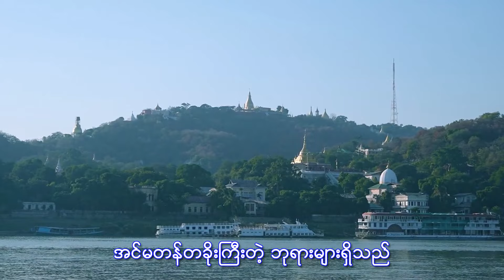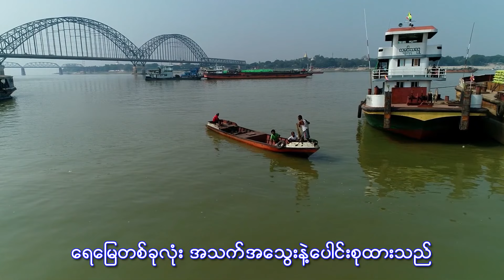Chit Tit Ayarwady - Win Paing ချစ်တဲ့ဧရာဝတီ - ဝင်းပိုင် [Official MV]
Song Name  -Chit Tit Ayarwady
Artist             - Win Paing
Composer    - Nyi Htwe
                       - Bass FoeZaw
                       - Drun-YeeLin
                       - Keyboard-KyawSoeNaing
Studio           - 1235
Producer      - Win Paing
Zawgyi
Unicode
ထိုင်းနိုင်အတွင်းမှာရှိတဲ့မြန်မာပြည်သားများအတွက်ဖုန်းစောင့်သီချင်းထည့်သွင်းလိုပါက
Ph - 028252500 ဆက်ပြီး 2 နှိပ်ပါZawgyi